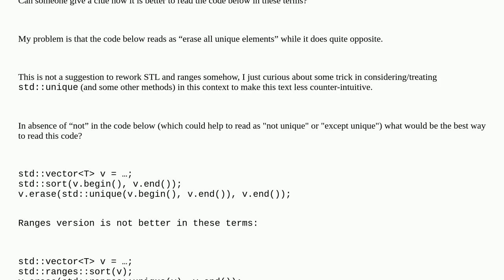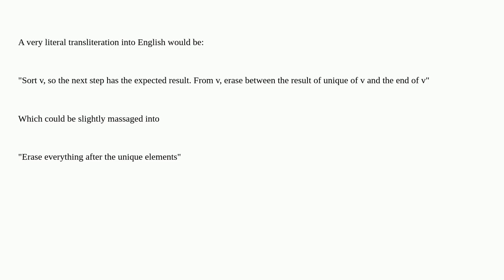C++ Standard Library algorithms readability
A special thanks goes out to the community

  std-ranges c++